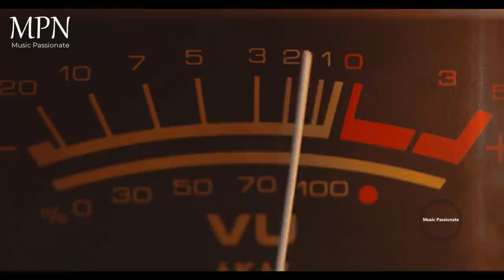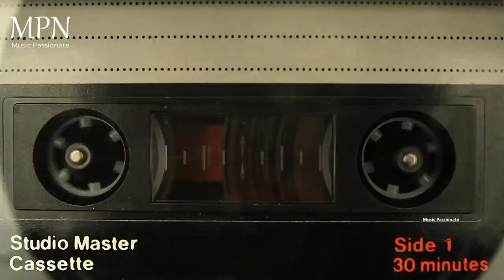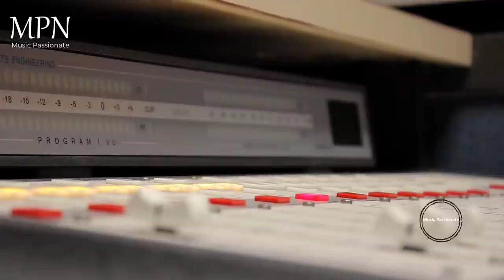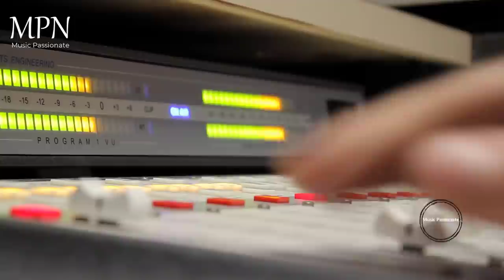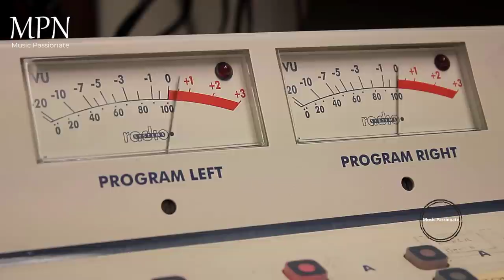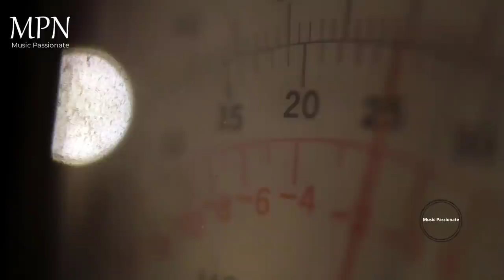Audiophile music test system ultra hiend Super sound hiend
Copyright by ROG PASSIONATE - Do Not Copy Please